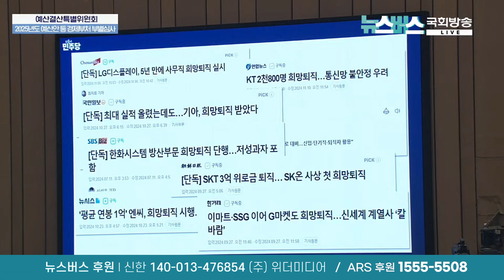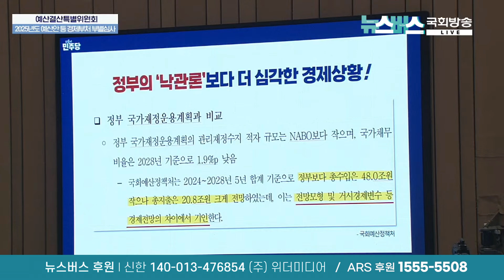"소 잃고 외양간도…" 정부의 세수 운영 꼬집는 황정아 (24/11/12)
편집 : 김준영